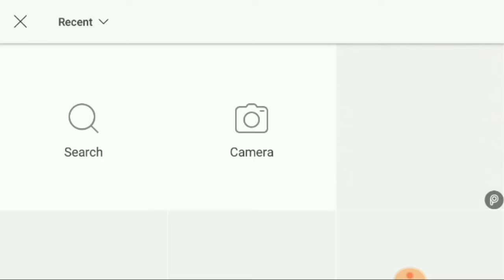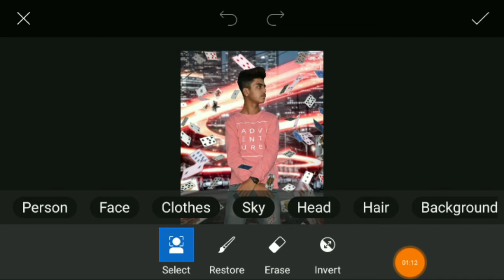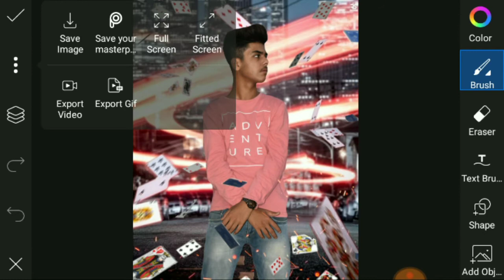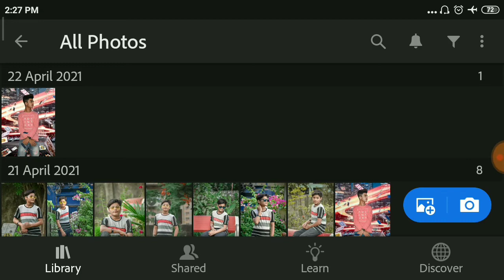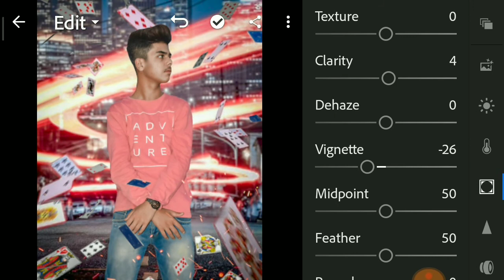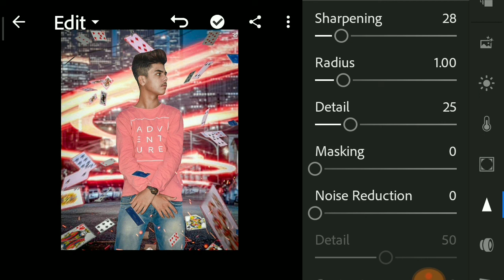PicsArt Flying Cards Photo Editing || THE SD ZONE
☑️➡️NORMAL ID

Editing ki dukan

⏺️Picsart
⏺️Lightroom
⏺️For vector art - infinity design
⏺️Auto desk sketchbook
⏺️Snapseed photoshop

😘Love uhh all guys 😘
🙏Keep supporting me🙏